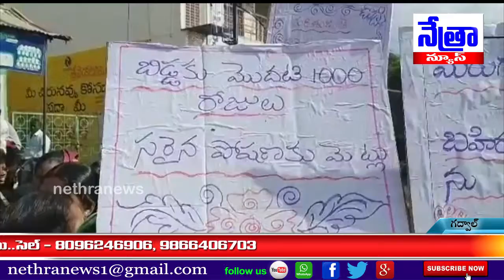జోగులంబ గద్వాల జిల్లా కలెక్టర్ కె.శశాంక పోషన్ అభియాన్ పై అవగాహన || Nethra News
|| Nethra News || జోగులంబ గద్వాల జిల్లా ||